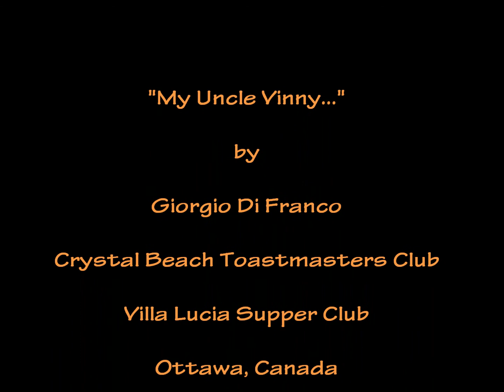My Uncle Vinny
Giorgio Di Franco gives a speech at the Crystal Beach Toastmasters Club during the Tuesday, May 15th 2012 "FUN Raiser" night at the Villa Lucia restaurant in Ottawa, Canada. Giorgio won top prize for his speech that nignt. Thanks to all the participants and all of those who attended. Sorry for not being on camera for the first minute. Giorgio is introduced by the evenings Master of Ceremonies, Alfonso Cuadra. The speech was delivered on Tuesday, May 15, 2012.